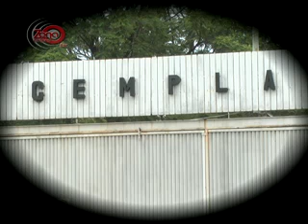Inicia proceso final al niño sicario el "Ponchis"